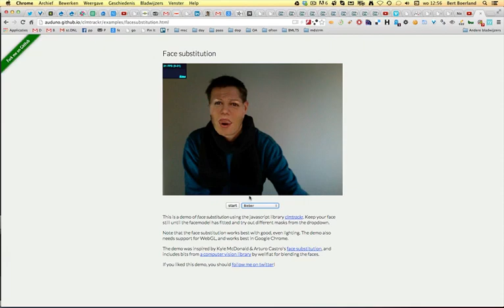Face Substitution (all WebGL, no flash)